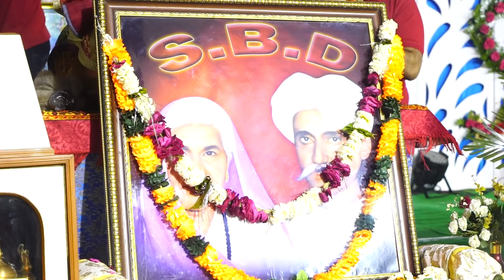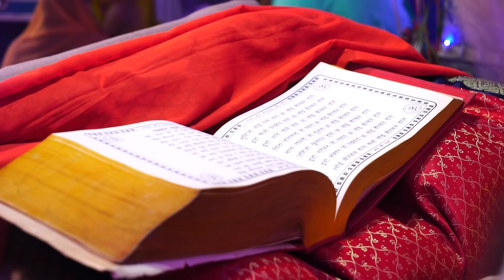Song: साँई तेरा शुकराना शुकराना शुकराना करता रहूं || M. JAVED || SBD SONG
Song - Sai Tera Shukrana Shukrana Karta Rahu.

"JAI DHAN DHAN BABA"
SAI BIRBAL DAS SAHIB KI JAI
SAI SUNDAR DAS SAHIB KI JAI
SAI DAYAL DAS SAHIB KI JAI
PUJYA MATA SAHIB KI JAI
DABRA KE JWAN KI JAI..

Sant Birbal Das Ashram situated in Dabra MP is a Charitable trust managed by Sant Birbal Das Trust.
Its a religious trust where organisers known as Shevadars work together and organise various religious functions and programs and events on various days of the year..
People working here perform duties 24*7 selflessly without any expectations or rewards.. They do so because doing seva in ashrams is considered as a religious duty that every devotee performs with joy and pleasure.
One of the most celebrated programs every year here is the program on The Holi festival where SBDians from all across india visit to celebrate Holi with Sai Birbal Das Ji
Sai Shree Chand Ji
Sai Shiv Lal Ji
Every program organised here has many popular artists, singers, dancers, performers who chant various bhajans in praise of Sai Ji..
At present Sai Shree Chand Ji Seva mandal Dabra is running this ashram and moreover in various cities like Gorakhpur,Lucknow,Kanpur,Banaras etc The Sbdian Seva Mandal exist where committee members perform various activities like organising regional programs , distribution of clothes and food among the poor and celebrating Shree Jhulelal jayanti every year are some of the many works done by these Mandals
Together SBDian family is widespread across india with a motive to help others and increase the feeling of community planning,power and brotherhood..